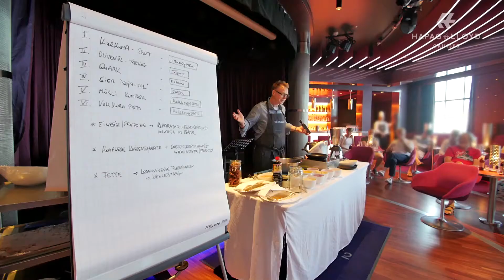PASSAGEN.tv Folge 111: MS EUROPA 2 – IN2BALANCE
Folge 111 // 1. April 2017
Ab sofort kommen die Gäste an Bord des Luxusschiffes EUROPA 2 in den Genuss der neuen Formatreihe IN2BALANCE. Auf ausgewählten Reisen präsentieren namhafte Coaches und Trainer innovative Trainingsmethoden und fernöstliche Entspannungstechniken. Darüber hinaus werden neuste Erkenntnisse in Sachen Ernährung vermittelt. Die Experten der Auftaktreise sind u.a. Patrick Broome, Yoga-Trainer der deutschen Fußballnationalmannschaft, Holger Stromberg, Koch und Ernährungsexperte der National-Elf, die Box-Profis Regina Halmich und Sven Ottke sowie Fitness-Coach Jonathan Hippensteel.